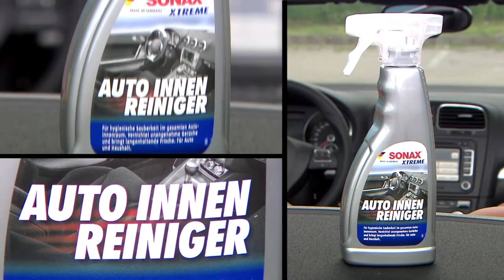SONAX | XTREME Auto Innen Reiniger by GÖHRUM Fahrzeugteile GmbH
SONAX | XTREME Auto Innen Reiniger

EIN TEIL DES ERFOLGS:
- Handelstreue
- klare Sortimentspolitik

GÖHRUM Fahrzeugteile GmbH
Ulmenstr. 19
71069 Sindelfingen